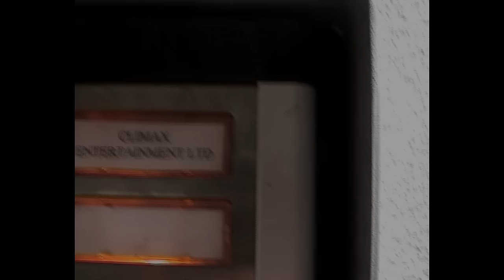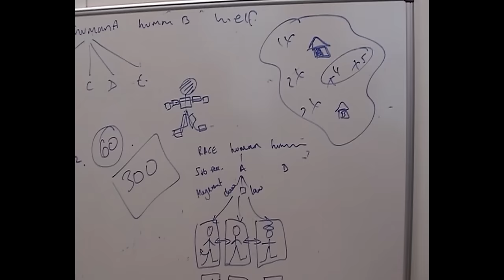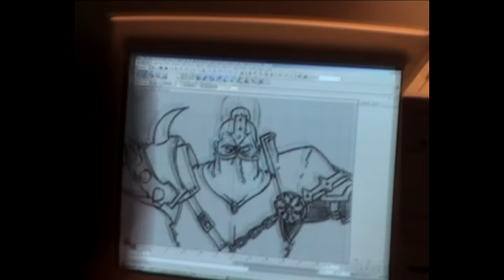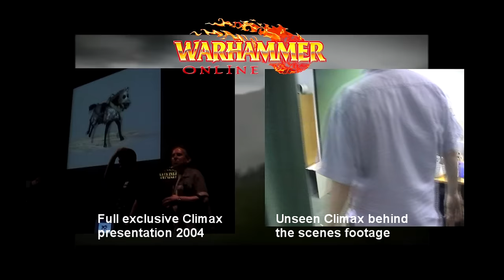Climax Studios unreleased Warhammer Online part 1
Looking back at the cancelled MMO warhammer online created by Climax. With exclusive never seen before footage filmed in 2004 for screenplay festival in Nottingham Uk. Sorry about the quality of the footage but its taken from double scan DV footage.